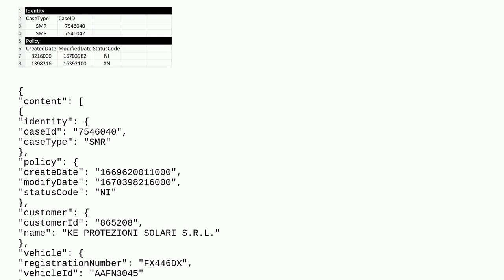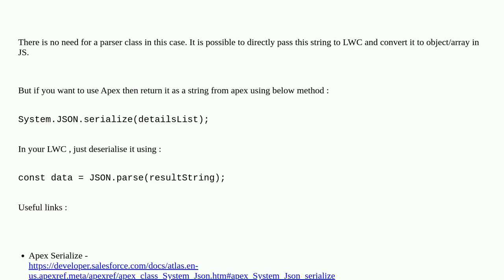Parse a nested JSON in a list/array to display it in a table in LWC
A special thanks goes out to the community

  apex json lightning-web-components jsongenerator lightning-datatable